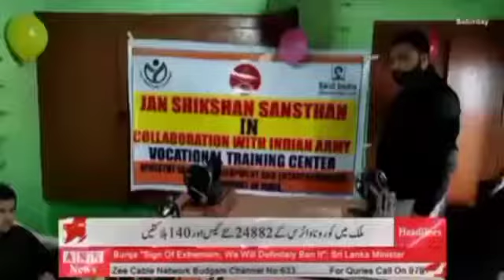skill centers kupwara town Director jss kupwara Ministry of skill development and Entreprenurship